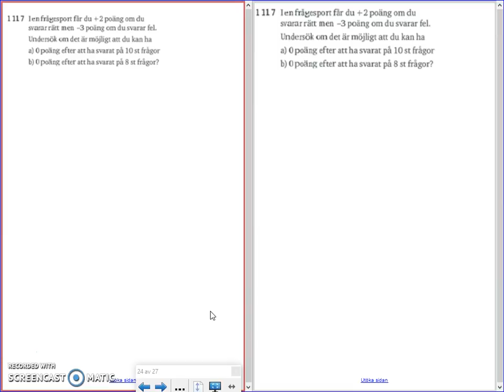Matematik 5000 - Ma 2a - Kapitel 1 - Negativa tal och prioriteringsregler - 1124